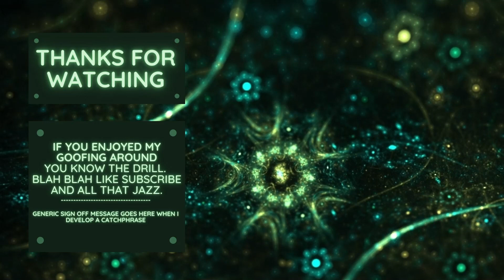Merge Magic Ancient Forest 2 | 3 Stars 🌟🌟🌟